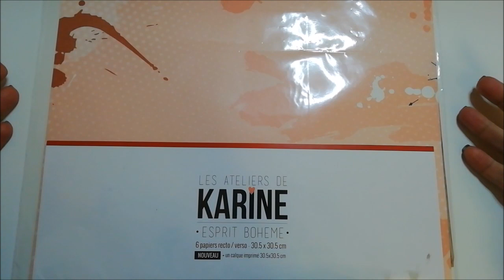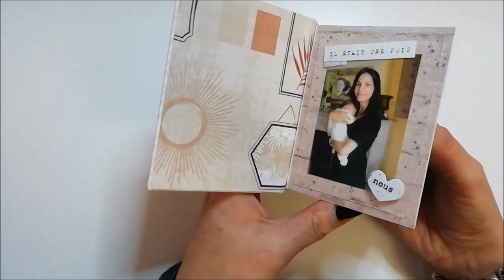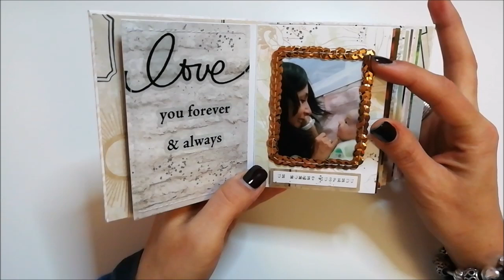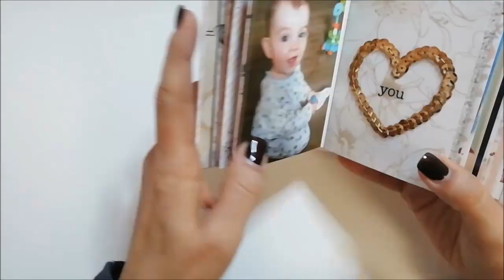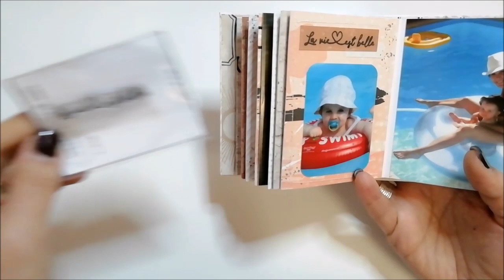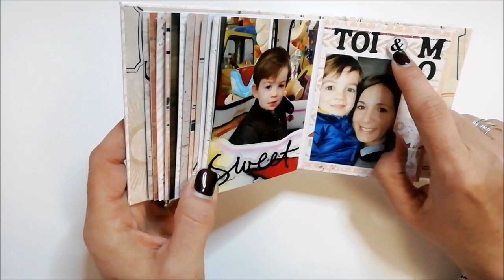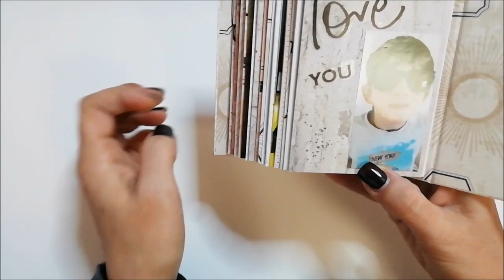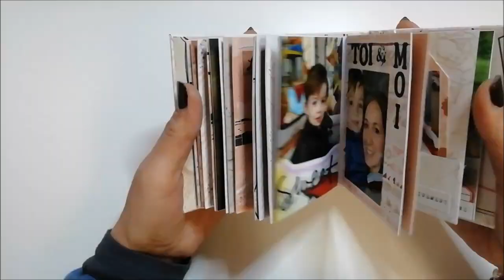Présentation mini tout petit "Esprit Bohème"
Mon insta : kamkokokrea